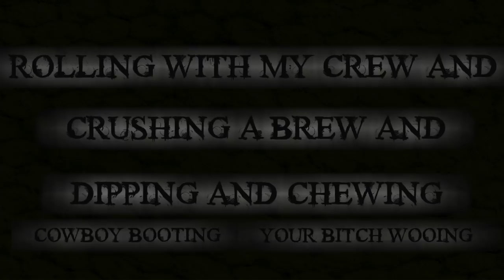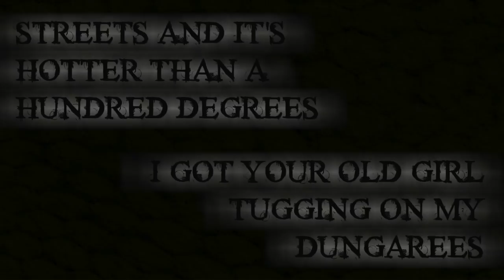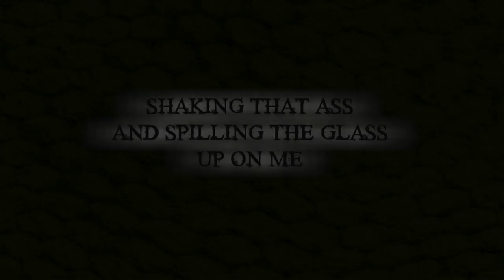HEATH HUSSAR - OUTLAW (Official Lyric Video)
To download and jam!